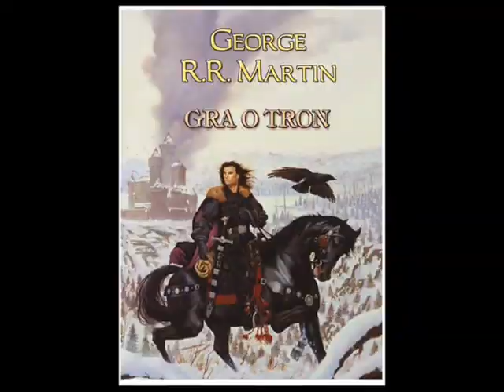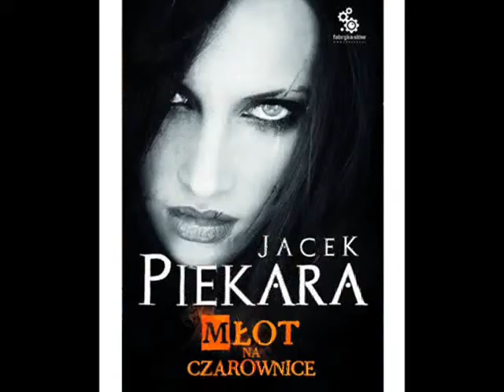EBOOKI - Fantastyka | SC-FI - ponad 190 eKsiążek do pobrania w 3 min.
eBOOKI - Fantastyka Sc-Fi (Pdf, ePub)
Ponad 190 eKsiążek w tej kategorii pobierzesz na stronie:

Polecane (Wybrane) eKsiążki przedstawione w nagraniu video:

1). Pomnik Cesarzowej Achai - Andrzej Ziemiański (eBook)
2). Diuna - Frank Herbert (eBook)
3). Gra o Tron - George R.R. Martin (eBook)
4). Assassin`s Creed - Bractwo - Oliver Bowden (eBook)
5). Achaia - Andrzej Ziemiański (eBook)
6). Metro 2033 - Dimitry Glukhovsky (eBook)
7). Kowboje & Obcy (eBook)
8). Kosiarz - Terry Pratchett (eBook)
9). Assassin`s Creed - Tajemna Krucjata - Oliver Bowden (eBook)
10). Młot na czarownice - Jacek Piekara (eBook)